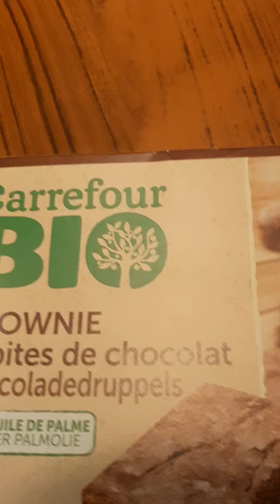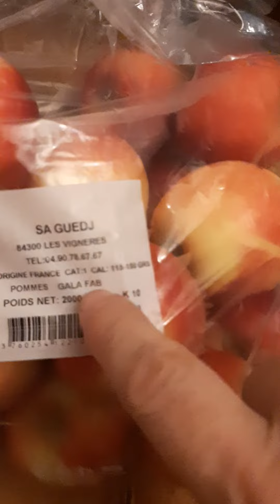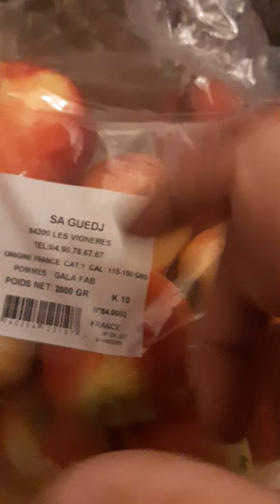Retour de courses Partie 3🤣🤣🤣🤗👍💪